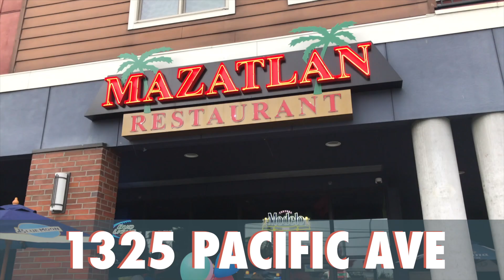Live in Everett TV #68: Taco Eating Contest at Mazatlan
Find out how many Mazatlan tacos one person can eat in this episode of Live in Everett TV!